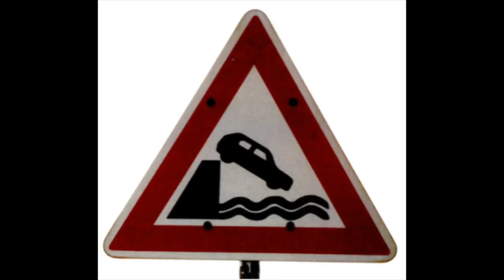Flat Earths Most Useless Proof to Date!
*** BEWAREables, celebrating the ridiculous, is available in the USA, Europe and Japan through Amazon. for links to country pages.

Terry R Eicher has come up with the worst flat Earth proof I've ever seen and I simply had to show it to you all. It really is just useless.